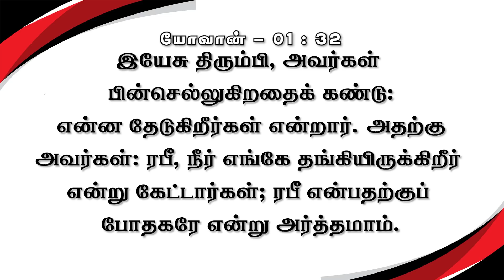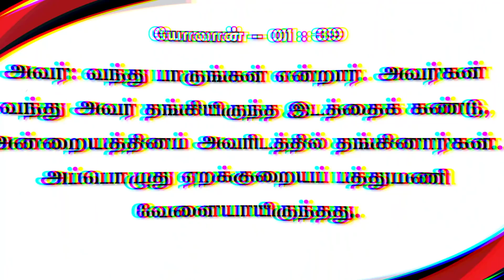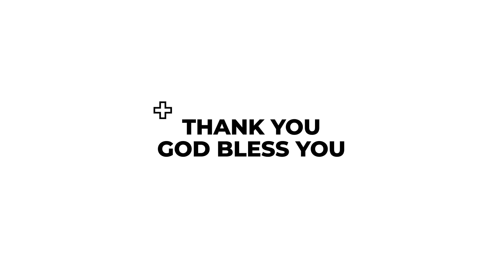என்ன தேடுகிறோம் ? | கிருபையும் சத்தியமும் | EP - 457 | Daily Manna | JOHNSAM JOYSON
Church Timings:

Sunday service Timings:
1st Service - Morning 6 am
2nd Service - Morning 9:30 am

Our Address:
Full Gospel Pentecostal Church,
174, Church Street,
Vettoornimadam, Nagercoil-629 003,
Kanyakumari District,
Tamilnadu , India.